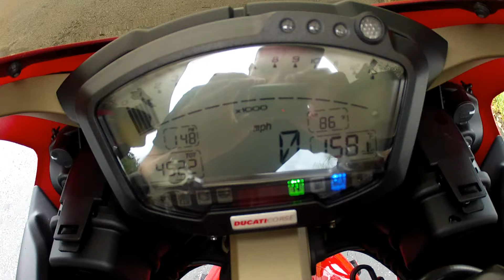2008 Ducati 1098 Red at Euro Cycles of Tampa Bay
This used 2008 Ducati 1098 in Red is available for sale at Euro Cycles of Tampa Bay located at 8509 Gunn Highway, Odessa, Florida 33556 PH: Web

This is one of the cleanest, used Ducati 1098's around.  This bike comes with Termigioni slip-on's, Sergeant seat, Carbon fiber tank protector, YoYo Dyne slipper clutch, SpeedyMoto open clutch cover, Zero Gravity windscreen